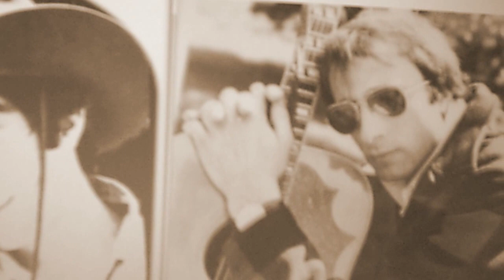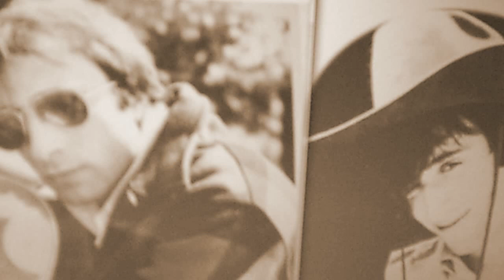JOE COHEN AN AMERICAN COWBOY. 1986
JOE COHEN
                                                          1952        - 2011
                                WORDS & MUSIC BY JOE COHEN
JOE COHEN
 עשה עליה מאמריקה לישראל 1993.ב1996 התחתן עם אסתר תם ESTI T COHEN
JOE COHEN כתב שירים ומנגינות. ניגן בפסנתר, בגיטרה ובמפוחית פה.וכתב מאמרים לעיתונים
פתח אתר עיסקי STOCK MAVEN וכתב גם על השואה.
C:\Users\Esther\Desktop\אתי\זכויות יוצרים של יוסף
U.S.A REGISTRATION
PAU  813  535
FEB  13  1986 EFFECTIVE